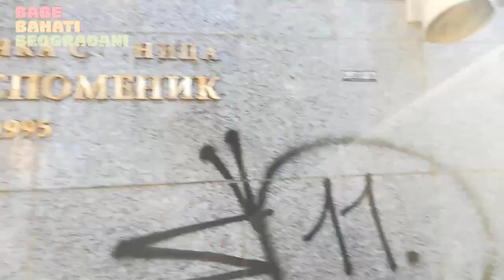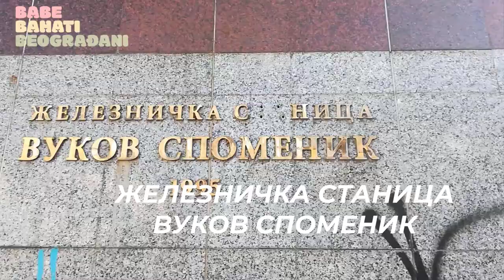Toma Mona i kobila Suzi